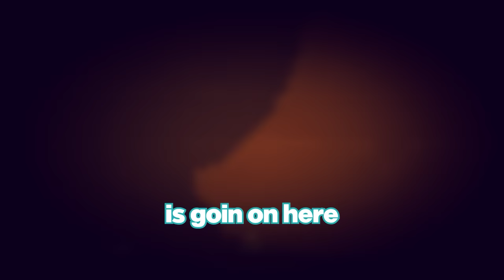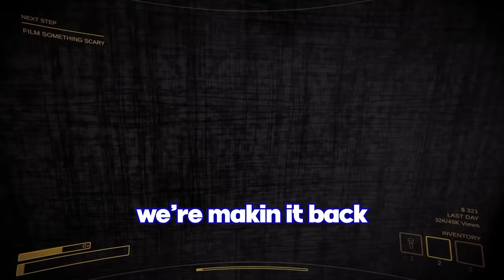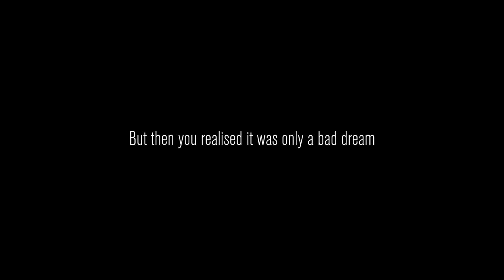This Content Warning Video is WILDLY INAPPROPRIATE